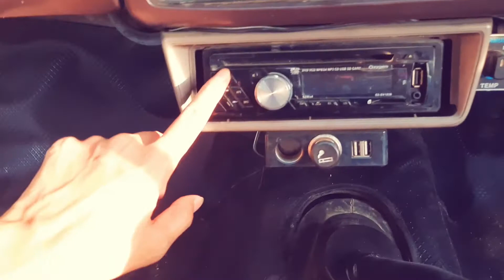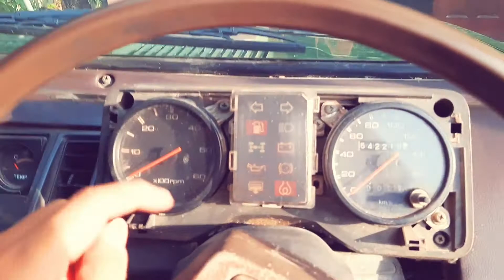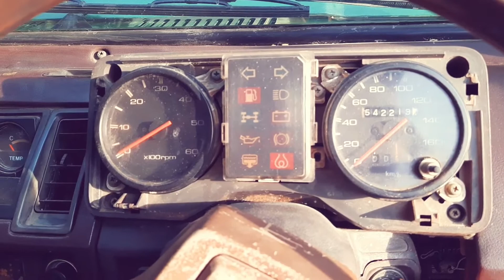Dijual ! Diesel 4wd Antik - Chevrolet Trooper 1987 4x4 Modifikasi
video kali ini adalah tentang Dijual ! Diesel 4wd Antik - Chevrolet Trooper 1987 4x4

Chevrolet trooper ini ada yang bensin dan diesel, dan kali ini adalah yang diesel 4x4 dan sudah dimodifikasi jadi single cabin gaya pickup, tetap keren, minat??